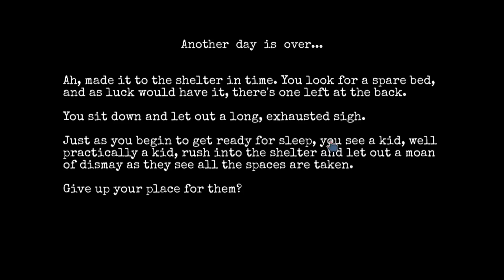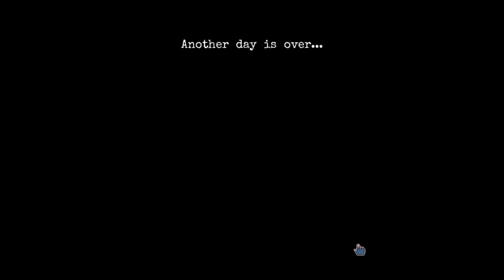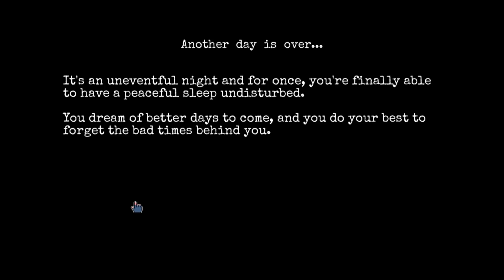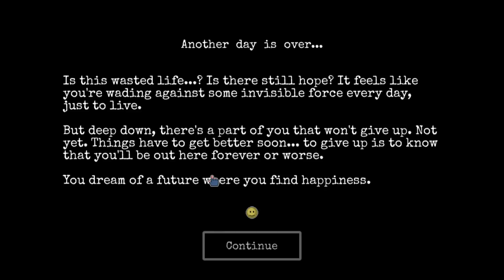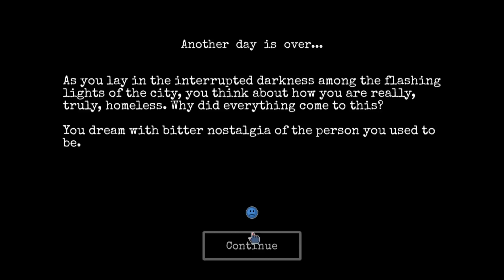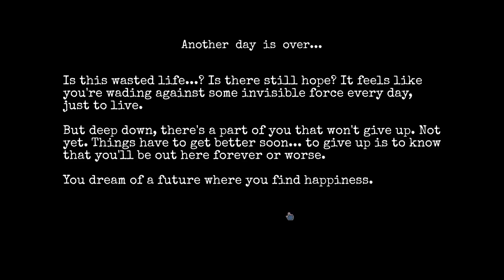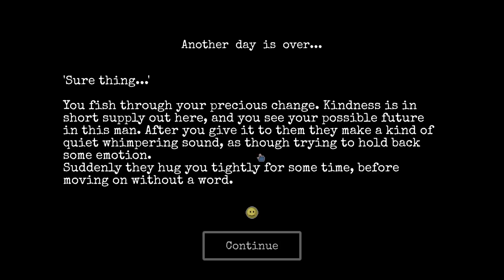We Could FREEZE to Death! - Change: A Homeless Survival Experience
Welcome to Change! Change: A Homeless Survival Experience is a game about surviving in the streets relying on your wit and the kindness of strangers! Let's Play Change!

About Change

If you became homeless... what would you do?

CHANGE is an emotional homeless survival experience set in a randomly generated city with rogue-like elements. Explore, survive, earn perks, find items and more to develop your character and escape to a new life.